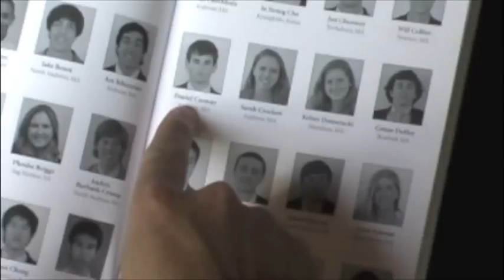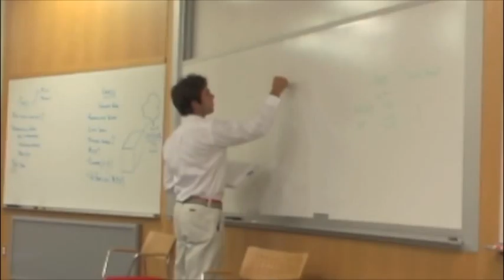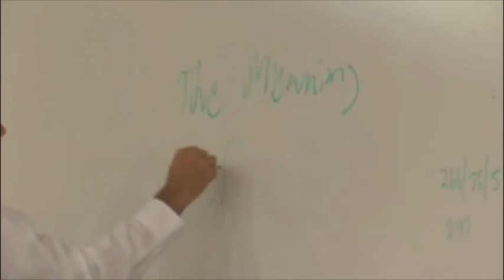The Most Interesting Man at Brooks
Art Association 2011.